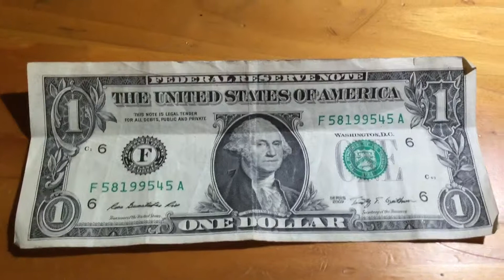preannuncio/ grazie Alf